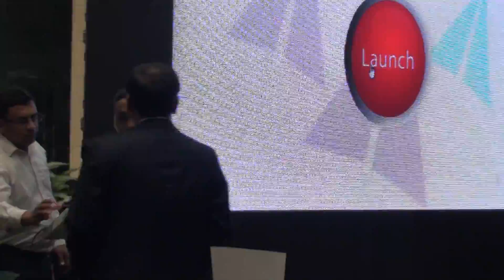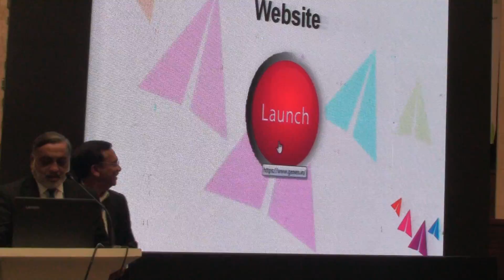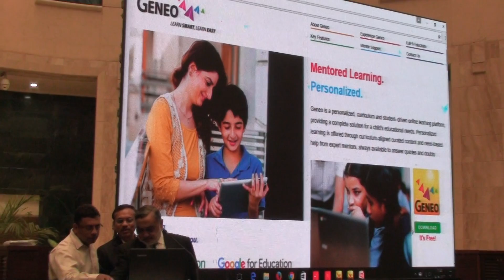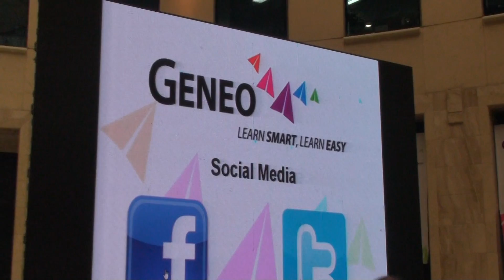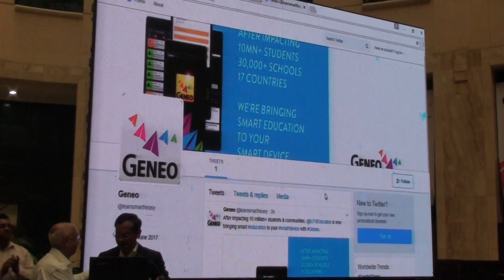Geneo Partners with Top Education Players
Learn Smart, learn Easy